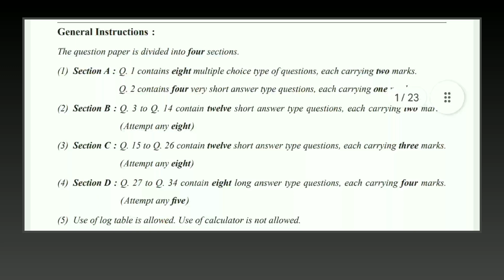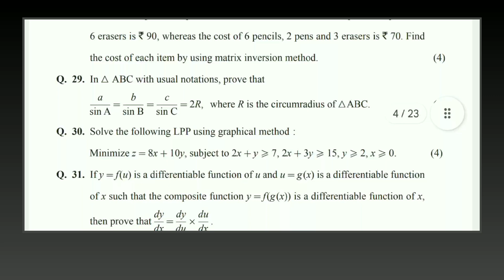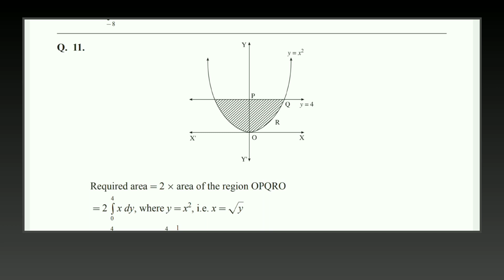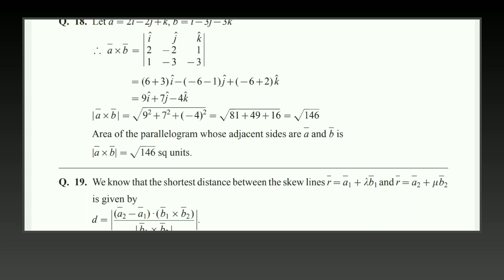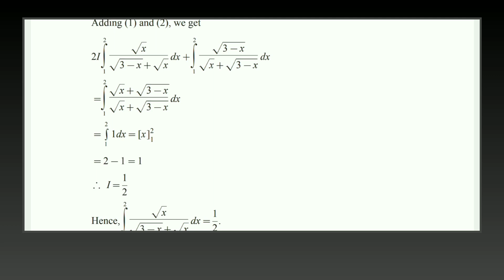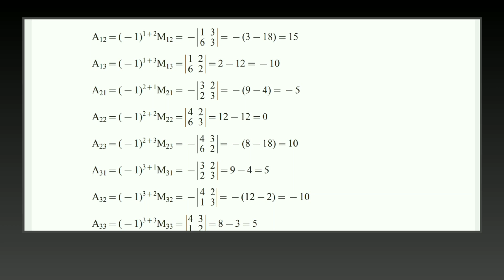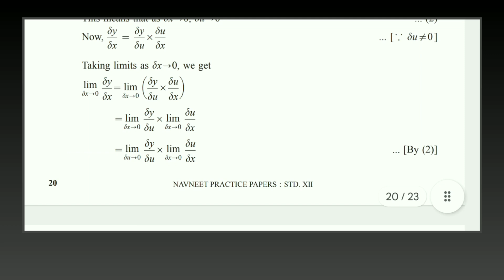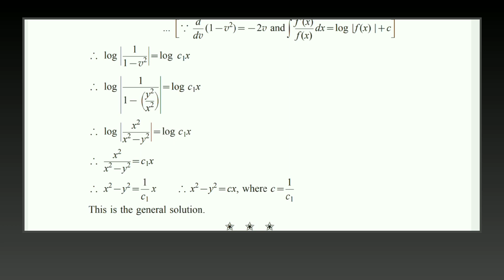Maths|September 2021|Board question paper with solution|class 12th Sci & Arts|mathematics&Statistics